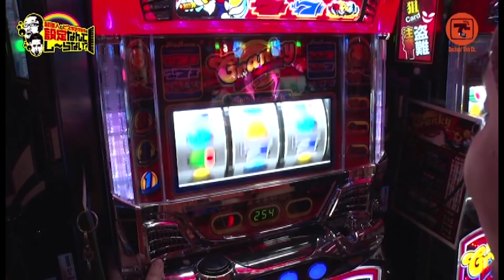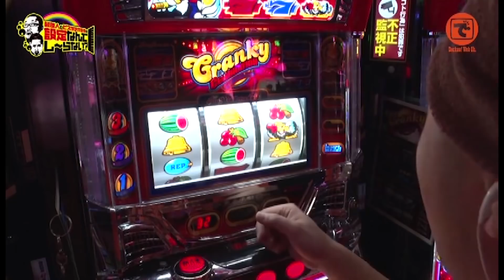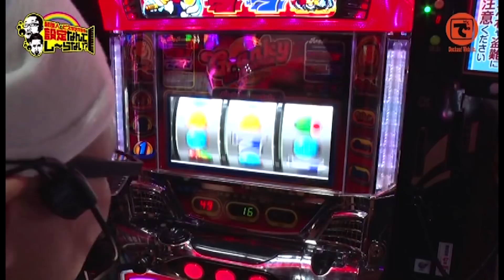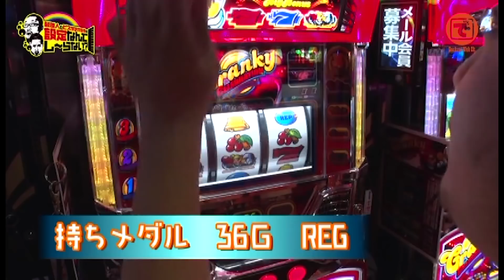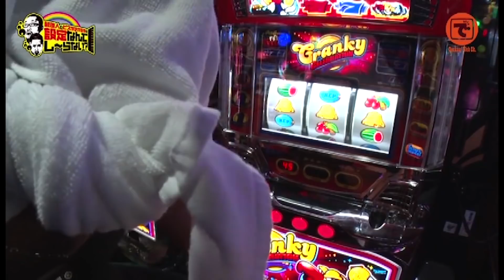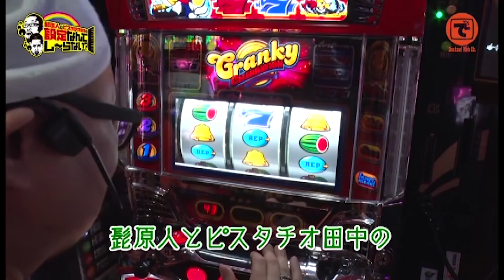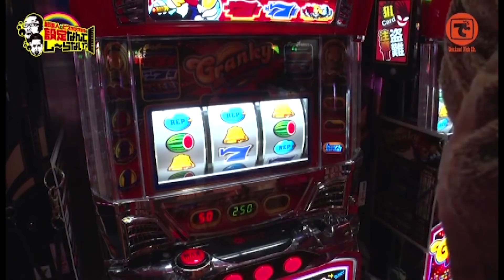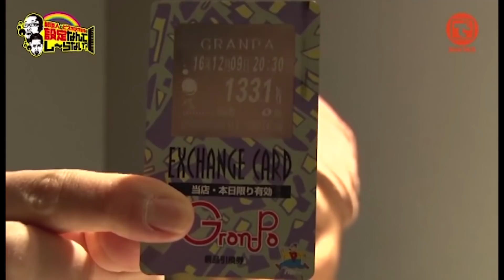【過去DVD44】髭原人とピスタチオ田中の設定なんてしーらない 後編 2017年でちゃう!3月号[でちゃう!]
雑誌「でちゃう！」のDVDを定期的に配信していきます。
YouTubeでも人気の番組はもちろん、DVD限定の企画も盛りだくさん。
DVDのみに登場する編集部員あり、笑いあり、涙なし、ワチャワチャ感◎のでちゃう!DVDをお楽しみください。